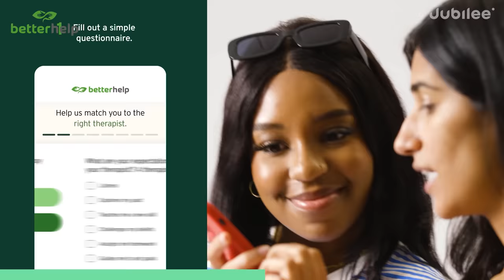4 Natural Bodybuilders vs 2 Fakes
CREDITS
Director: Cole Bacani
Casting Director: Mark Chandler
Casting Coordinator: Bridget McGuinness
Production Coordinator: Emma Pek
Equipment Coordinator: Pat Saulo
Assistant Editor: Kirsten Hoang
Editor: Rob DeBoucher
Post-Production Coordinator: Claire Chung

0:00 intro
0:15 round 1
2:35 round 2
7:13 round 3
9:58 final reveal